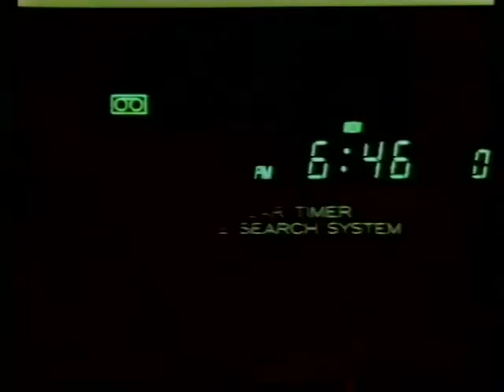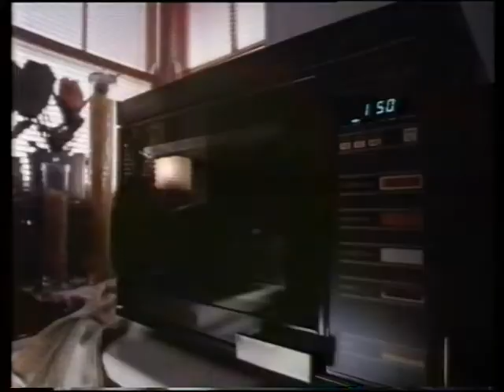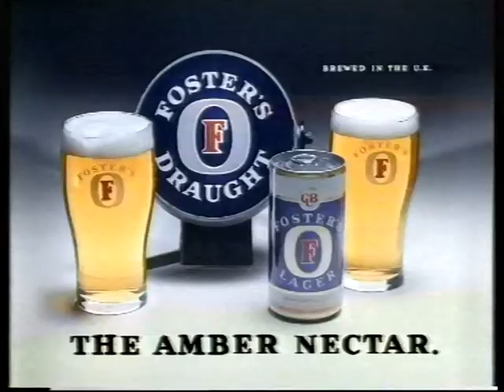Boxing Day 1987 AD Break 2